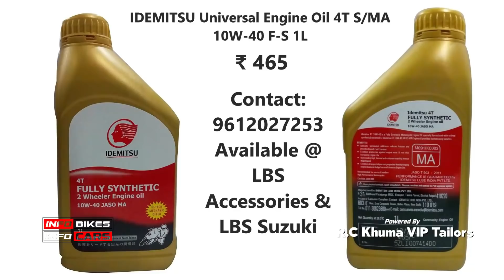Samlukhai Ride Ep1